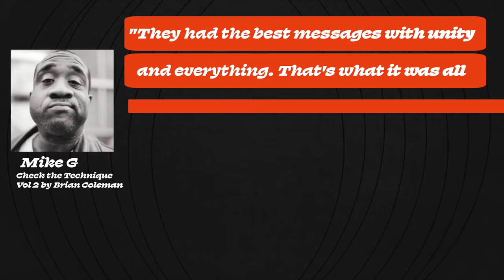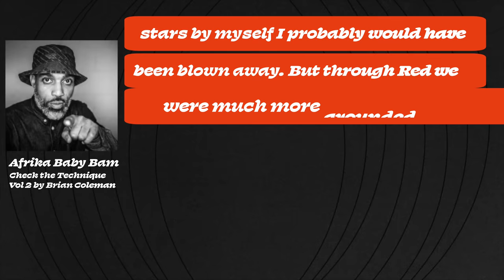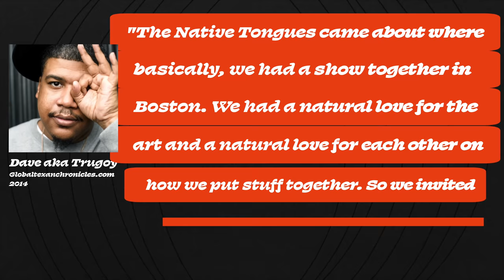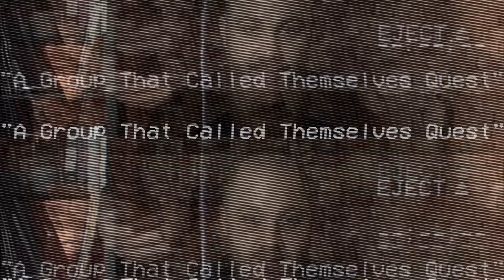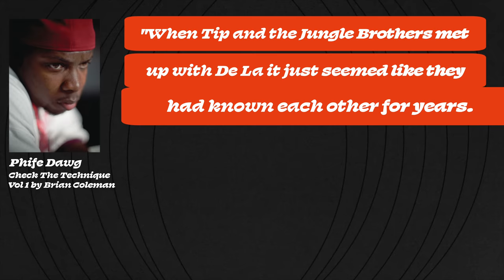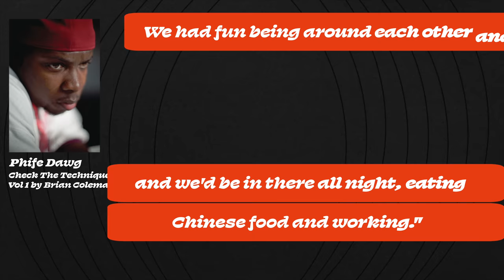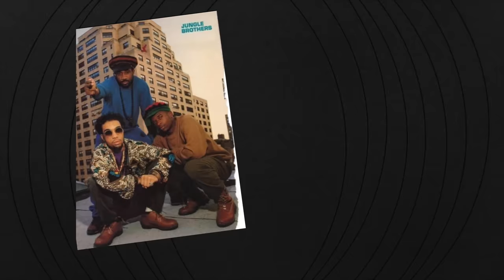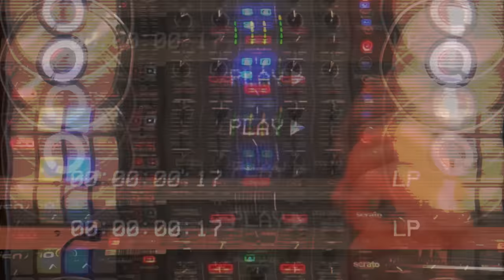De La Soul, Tribe & Jungle Bros Changed Hip Hop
The Native Tongues represent an expansion within hip hop - a new musical sub-genre with a new focus. It’s an incredibly influential period of music history. It's also some of best music ever made.

ADDITIONAL NOTES
At 1:05 - "Nixon's War on Drugs" - this is larger than just one President, as the "War on Drugs" was started in 1971 with Nixon (Controlled Substances Act, creating the DEA) but was expanded by Reagan  (zero tolerance policies and increases penalties, resulting in an increase of non-violent drug offenders (predominantly Black Men) behind bars). This is a very large issue that spans decades and we're still seeing the results of today. While Reagan expanded the War on Drugs and was President in 1988 when Straight Outta Compton was released, the War on Drugs is larger than just him, so I chose the wording of "Nixon's War on Drugs"

At 10:19 - I misspoke - instead of Pharrell, I mean Kanye, who produced John Legend's "Get Lifted"
SOURCES
Check The Technique Vol 1 by Brian Coleman
Check The Technique Vole 2 by Brian Coleman
The Native Tongues Review
Go Ahead in the Rain: Notes to a Tribe Called Quest by Hanif Abdurraqib

TOPICS COVERED
The Jungle Brothers
Queen Latifah
Monie Love
Black Sheep
Brand Nubian
Chi Ali
The Beatnuts
Da Bush Babees
Fu-Schinkens
Leaders of the New School
Q Tip
Phife Dawg
Ali Shaheed Muhammed
Mike G
Sammy B
Afrika Baby Bam
Posdnous
Trugoy
Maseo
Music History
Hip Hop